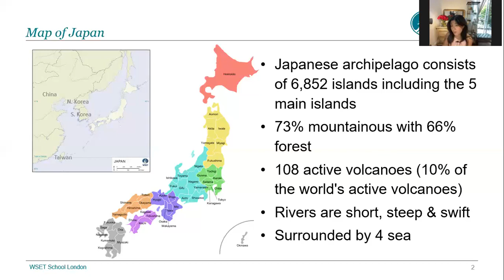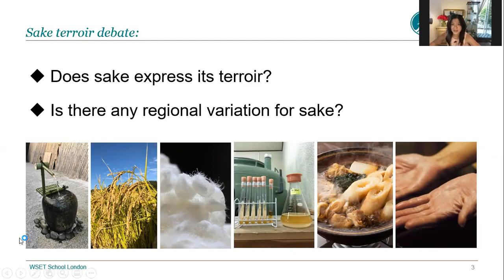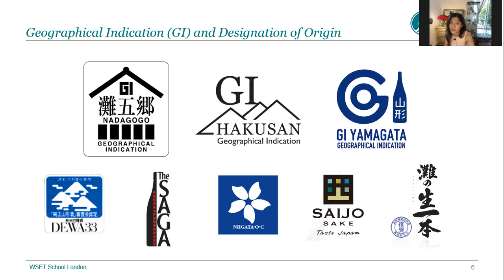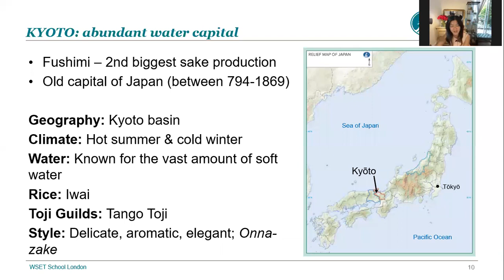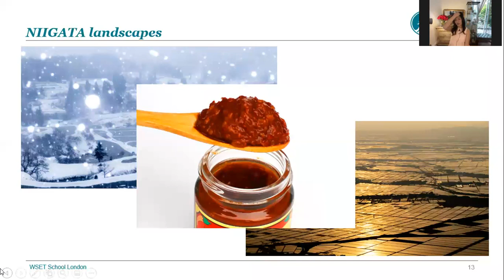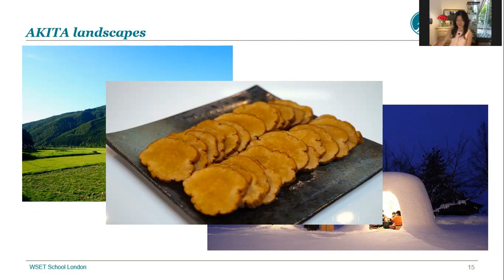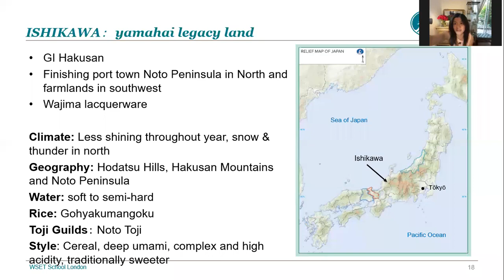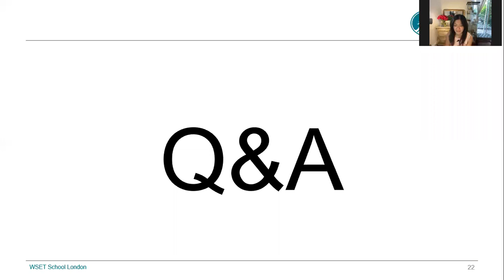Sake, regionality and terroir with Natsuki Kikuya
In this webinar recording, WSET School London educator and Sake Samurai Natsuki Kikuya explores the concept of 'regionality' in sake. Natsuki introduces each region’s geography, climate, cultural and historical factors, and discusses how these have impacted the styles of sake produced today. She asks the question, does sake express terroir?

Please note: this video was first published on 28 May 2020